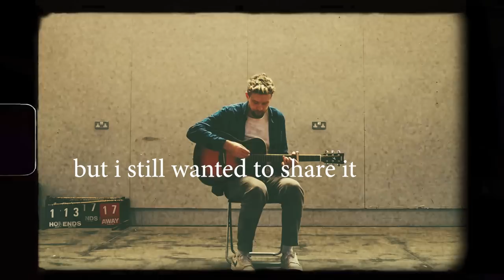Dance Hall Days - Wang Chung (Acoustic Cover) - CallMeKevin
Song title: Dance Hall Days - Wang Chung

Huge thanks to @Maxwaspio for the outstanding edit, and @AnnaRudolfChess for filming the music video. Sound production by the always brilliant ToddAndChips.